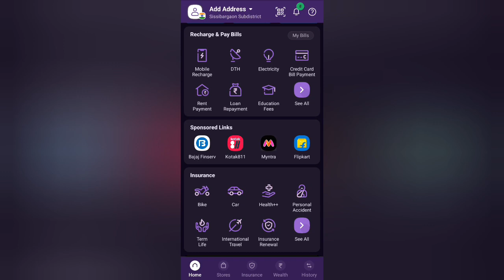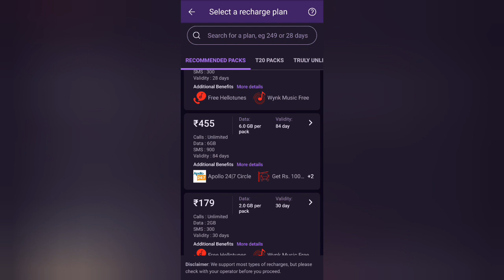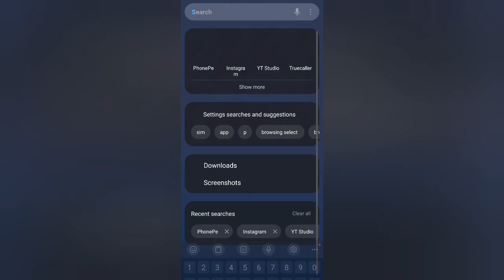airtel incoming call recharge | Only Incoming Plan In Airtel 2023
Only Incoming Plan In Airtel 2023
airtel ka incoming recharge kitne ka hai
airtel incoming calls recharge